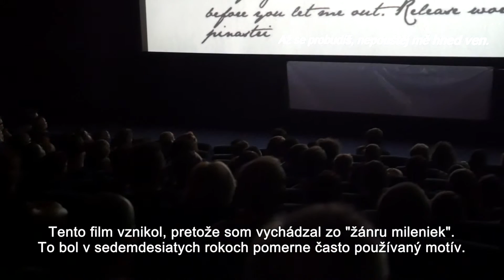Cinematik 2015 - deň 5